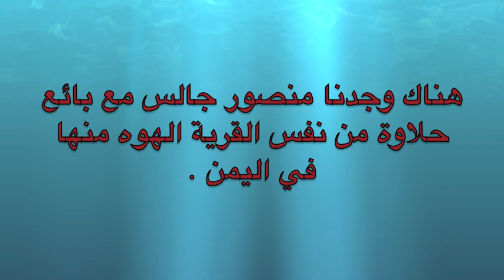Part 2 - كشف عصابة متسولين نصابين عند جسر البيبسي بجدة